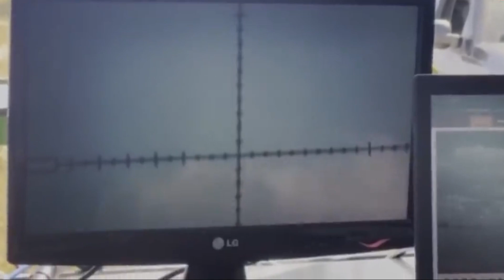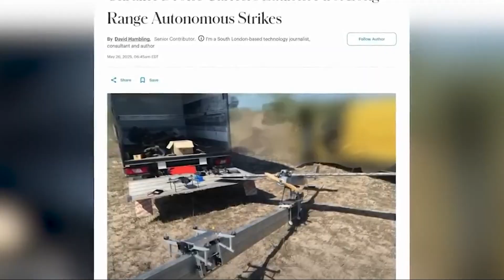Ukraine’s first deep strike into Russia with autonomous drones -$10,000 units replace $5m missiles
A Ukrainian defense tech startup, Strategy Force Solutions, has made history by deploying fully autonomous drone strikes deep within Russian territory, a development Forbes calls a potential game-changer in modern warfare. This marks the first known real-world use of autonomous “drone motherships” in combat. The system, named GOGOL-M, enables precision strikes for just $10,000 per mission, a fraction of the $3–$5 million cost of traditional missiles. While major powers like the U.S. and China are still experimenting with autonomous combat systems, Ukraine has already operationalized AI-driven drone swarms on the battlefield. With a 6-meter wingspan, the GOGOL-M mothership can fly up to 300 kilometers beyond the front line entirely on its own. Once in range, it releases two smaller drones capable of independently identifying and striking targets without any human input. At the heart of the technology is SmartPilot, an AI that mimics the decision-making of a human pilot. It integrates multiple sensors, including cameras, LIDAR, and communications systems / to operate effectively even when GPS and radio signals are jammed. “It’s somewhat like a self-driving car,” explained CTO Andrii, adding that, while aerial environments are less crowded than roads, the system still has to be lightweight and agile. The team achieved this by combining LIDAR, which creates detailed 3D maps in all weather and lighting, with other streamlined navigation tools. These autonomous drones can carry out high-impact missions such as destroying stationary aircraft, air defense systems, and oil infrastructure deep inside Russian territory. One Ukrainian military operator described the system as “feeling like a video game,” where they simply set the waypoints and watch the mission unfold. A standout feature is the “autonomous ambush mode”. The drone can land undetected near enemy assets, lie in wait, and strike hours later, offering unprecedented stealth capabilities.